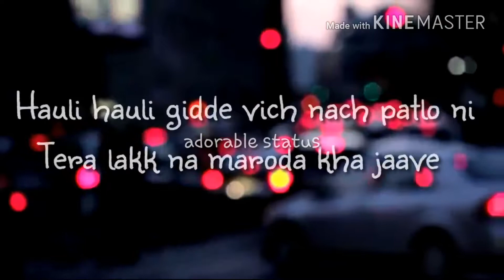Yeah baby / Garry Sandhu / Whatsapp status